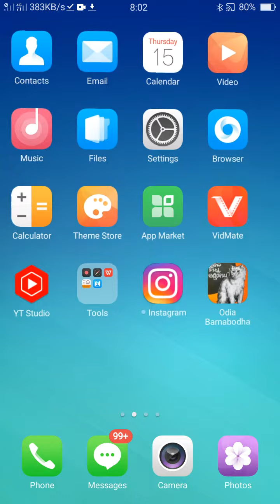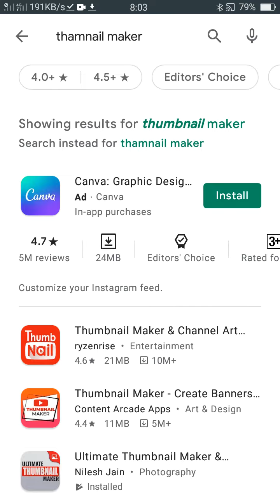HD Thumbnail Maker App Kaise Downlod Kare | New Youtuber Kansa Thumbnail Maker Use Kare